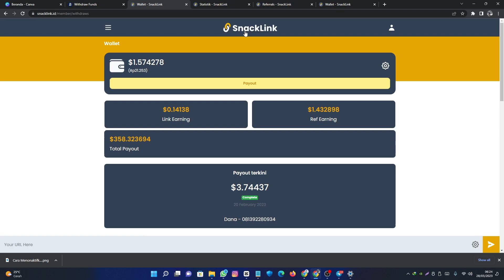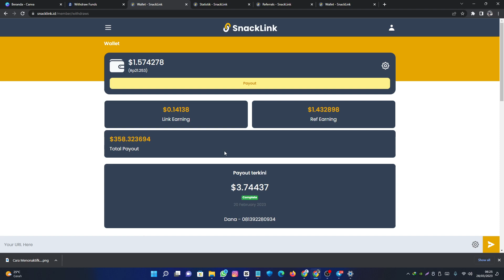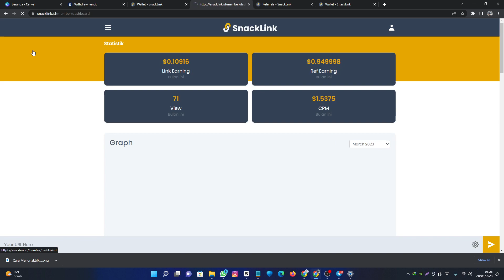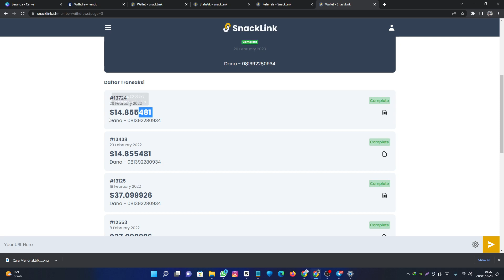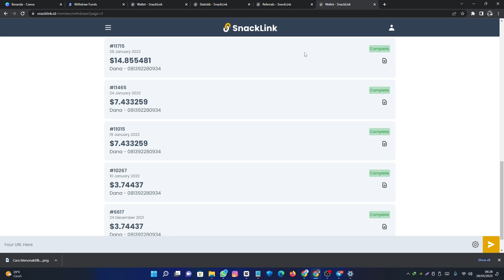jeleknya sistem referal di shortlink